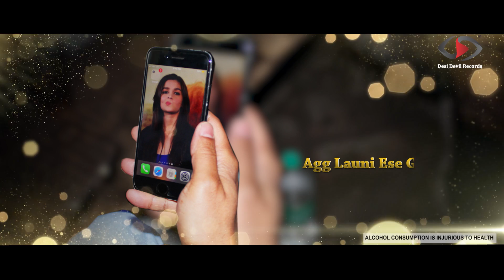Quarter Feat. Mizaaj | Official Song | Latest Punjabi Songs 2019 | Music Ex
Music ex (Prev:Desi Devil Records) presents New Punjabi Song 2019 "Quarter". The song features the dynamic duo Mizaaj from the album Yaad

Singer: Mizaaj
Lyrics by Mizaaj
Music Arranged, Produced & Composed by Dr Drillz
Produced by Sarbjeet Tinku
Music Label: Music Ex
Mixed and Engineered by Dr Drillz
Mastered by: The boss studios London.

Song Video Credits:
Editor - Lucky.s
Video by Lucky.s

Copyright : Music ex Private Limited